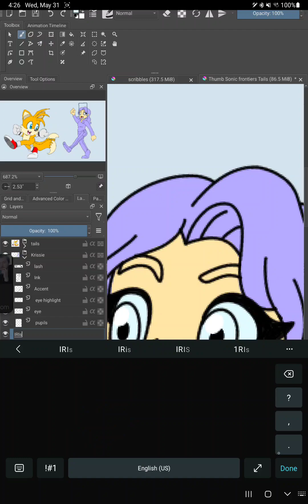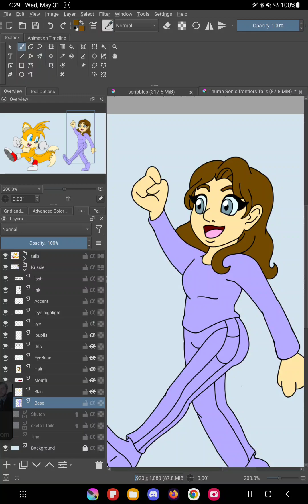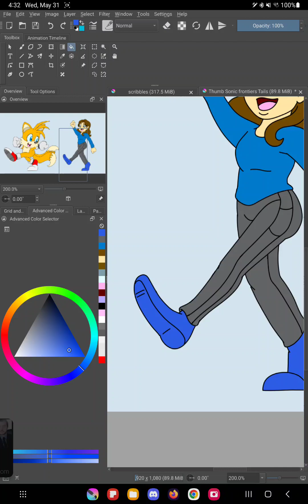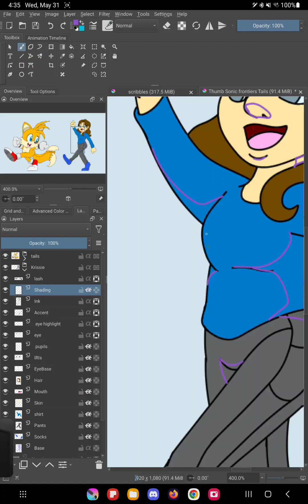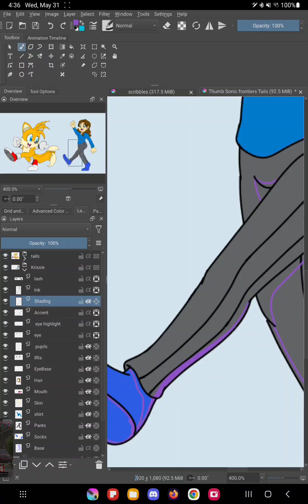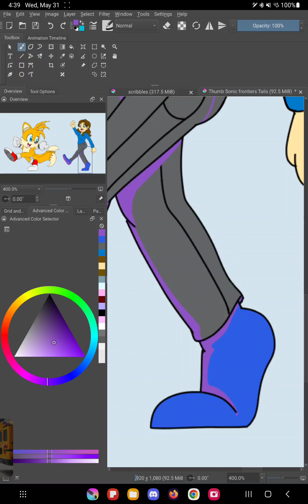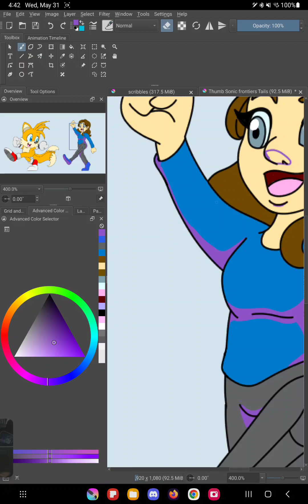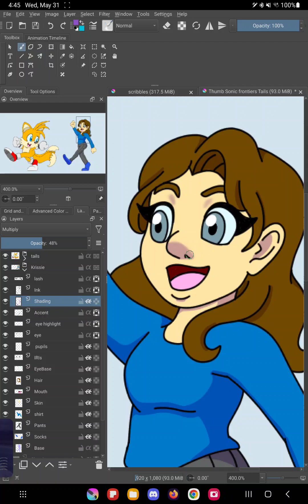tb166 Tails thumb pt5